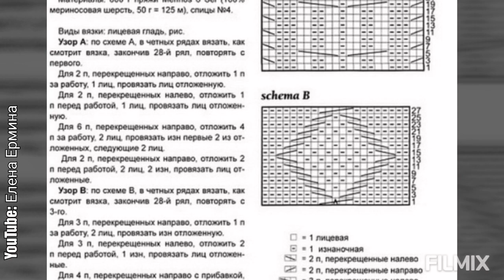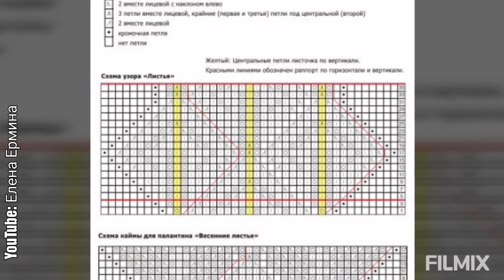Вяжем шикарные, красивейшие ПАЛАНТИНЫ НА 🍁осень. Встречаем осень с яркими аксессуарами!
ВЯЖЕМ крючком и спицами: шапки, береты, шляпы, чалму на ❄️прохладную погоду для ЖЕНЩИН - ВОЗРАСТ 👉 50+ и старше